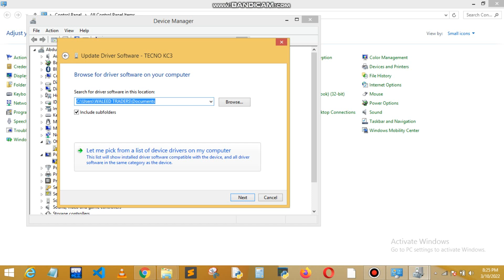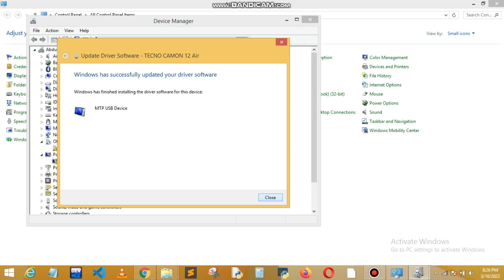Solution for Phone Not Connecting to PC/Laptop via Data Cable | 1 minute solution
hey guys this is a video where we will tell you about how to solve issue of your android phone not connecting to your pc/laptop via data cable. we will show you a one minute solution for this issue after which your phone will be connected to laptop using data cable
SolutionforPhoneNotConnectingtoPC/LaptopviaDataCable|1minutesolution
This Channel Provides you Newly adn Legal hacking methods and tricks through which you can easily learn various methods of hacking.